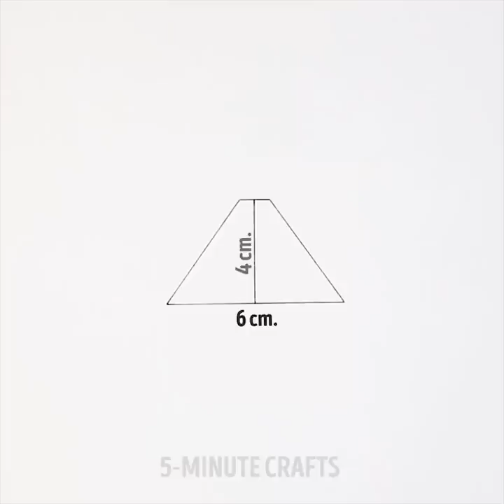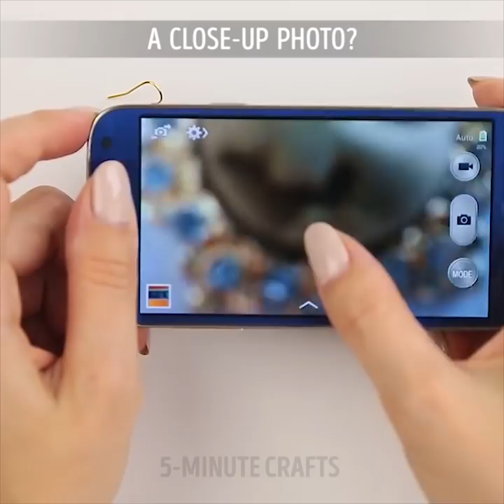18 GREAT GADGET HACKS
GADGET IDEAS FOR KIDS

We live in the 21st century and gadgets are everywhere! We use them every day. Why not adding a bit of creativity to our everyday life by adding a bit of cool gadgets crafts and hacks for kids?

You can make a cool and fresh power bank holder out of a Coca-Cola cup and sneak your gadgets unnoticed anywhere. You can also hide a flash drive in a lip balm tube.

In this video, you can find numerous ideas on making amazing phone cases out of plain ones. Now, you can be your own designer. You can make a cool space phone case or paint it any color you like. If you get some resin, you can make your own 3D composition. My favorite idea is definitely a colorful lacy phone case made of hot glue and nail polish.

You can personalize your charger and also protect it realy well using plain yarn! Now your wires will always be in order.

Another awesome idea will add up more excitement to mobile games. It's definitely for you if you like racing games. Take some cardboard, hot glue, and a battery, and make yourself a cool steering wheel for racing. With this craft, you'll always be the winner!

You can make cool phone holders out of cardboard. Using simple boxes, you can make a projector, a portable cinema, a hologram projector. How cool does that sound? Just watch this video and learn these awesome tricks.

TIMESTAMPS:

0:45 – DIY secret flash drive
03:40 – Phone case ideas
07:43 – Movie projector
12:11 – Old tie into a phone case